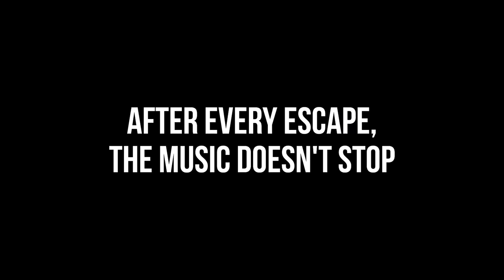What If You FLEE From Melting Undyne? [ Undertale ]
Undyne has so much determination that even when dying, she can still chase you